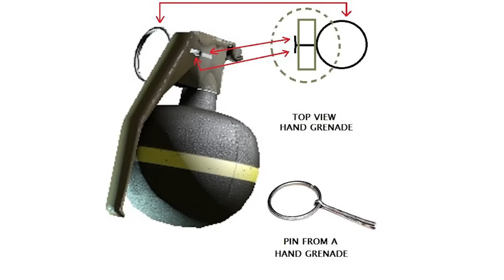AGENT Movie Review | Akhil Akkineni | Mammootty | Surender Reddy | Telugu Movies